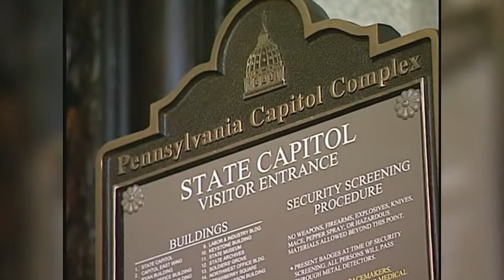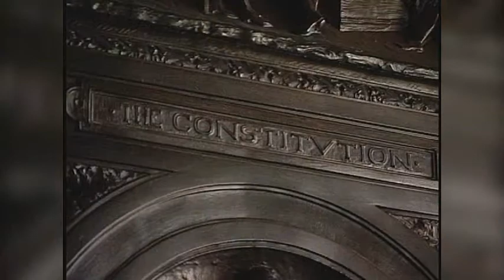Legislative Report: PennDOT and Pike County Roadways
PA State Rep. Rosemary Brown sits down with Ken Thiel, the Pike county manager of PennDot, to highlight the challenges PennDOT is currently facing locally.